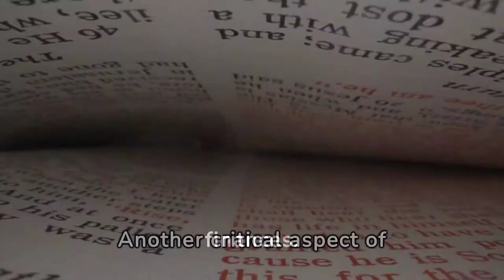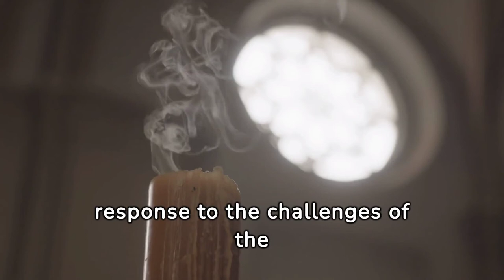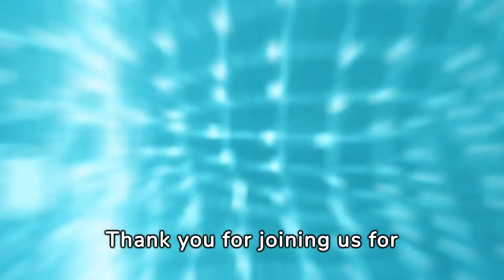Counter Reformation Unveiled: A Quick, Comprehensive Guide to the Catholic Revival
Embark on a fascinating journey through history with our e-learning YouTube video, "Counter Reformation Unveiled: A Quick, Comprehensive Guide to the Catholic Revival." This video offers an in-depth exploration of the Counter Reformation, the period of Catholic resurgence that was initiated in response to the Protestant Reformation. Spanning from the mid-16th to the mid-17th century, this era was marked by significant religious, political, and cultural transformations within the Catholic Church.

The Counter Reformation, also known as the Catholic Reformation, represented a multifaceted effort to renew the Church from within and to combat the spread of Protestantism. Our video delves into the key components of this movement, including the pivotal role of the Council of Trent, which sought to address doctrinal issues and reform clerical practices. Learn about the council's decrees, which reaffirmed core Catholic doctrines and instituted reforms in church discipline, liturgy, and education.

Discover the rise of new religious orders, such as the Jesuits, founded by St. Ignatius of Loyola, who became instrumental in the global spread of Catholicism through their missionary work, educational initiatives, and dedication to the ideals of the Counter Reformation. Explore how these orders contributed to the revitalization of spirituality and piety among the faithful.

"Counter Reformation Unveiled" also highlights the significant contributions of key figures in this movement, such as Teresa of Ávila and John of the Cross, who infused the Church with renewed spiritual vigor through their mystical writings and reforms of the Carmelite Order.

Our video examines the impact of the Counter Reformation on the arts, leading to the flourishing of the Baroque style, which sought to evoke emotional engagement and spiritual fervor through dramatic and elaborate artistic expression. Understand how the Catholic Church harnessed the power of art, architecture, and music to communicate its renewed spiritual message and to appeal to the senses of believers.

We also address the broader socio-political implications of the Counter Reformation, including its role in consolidating Papal authority and influencing the political landscape of Europe. The video explores the complex interplay between religion and politics during this tumultuous period and its lasting impact on European history.

"Counter Reformation Unveiled" is an essential resource for students, educators, and anyone interested in the history of Christianity, religious studies, and the enduring legacy of the Counter Reformation. Through expert commentary, historical analysis, and engaging visuals, this video provides a comprehensive overview of one of the most transformative periods in the history of the Catholic Church.

Join us as we uncover the intricate story of the Counter Reformation, from its doctrinal debates and spiritual renewal to its cultural achievements and geopolitical ramifications. Whether you're seeking to enrich your understanding of religious history or explore the dynamics of historical change, this video offers a captivating and insightful look at the Catholic Church's response to one of the greatest challenges in its history.